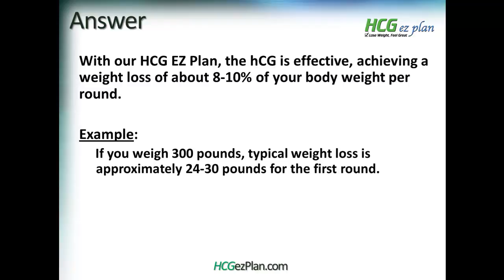HCG - FAQ about HCG Diet - HCG Drops tips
HCG Drops. Here's a true no gimmick way to lose weight fast and keep it off. I'm talkin' about a real way to lose weight and feel great FAST. Go to our webiste now